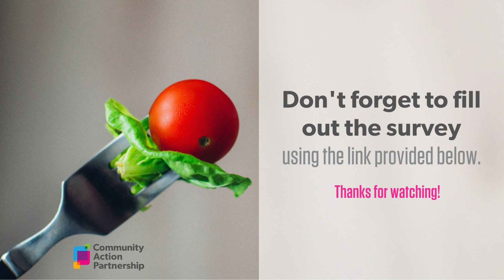Community Action Program of Lancaster County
Please fill out the survey below to receive credit, thank you!